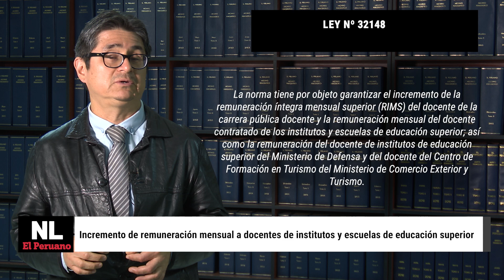Normas Legales: Prorrogan estado de emergencia en el Corredor Vial Sur Apurímac-Cusco-Arequipa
Estas son las NormasLegales más relevantes publicadas hoy en el ElPeruano

📌  Ley que garantiza el incremento de la remuneración íntegra mensual superior de los docentes de los institutos y escuelas de educación superior. Ley 32148

📌  Decreto supremo que prorroga el estado de emergencia declarado en el Corredor Vial Sur Apurímac-Cusco-Arequipa. DS 118-2024-PCM

📌 Autorizan viaje del Presidente del JNE a Colombia. Resolución 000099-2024-P/JNE